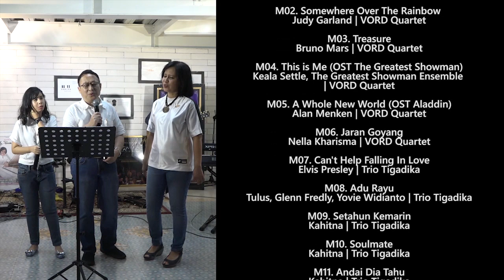Endless Love - VORD Quartet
Musik Jelang 2020
Selasa, 31 Desember 2019
Lagu dipopulerkan oleh Lionel Richie, Diana Ross

31 Desember adalah hari yang dirayakan seluruh dunia, termasuk kami. Tapi kami memiliki alasan yang berbeda. Itu adalah hari pernikahan kami (Adi Utarini dan Iwan Dwiprahasto). Dua tahun yang lalu (tepatnya 31 Desember 2019), kami mensyukuri 30 tahun usia pernikahan bersama kerabat, sahabat, tim WMP Yogyakarta, tim Mixline Dance dan para tetangga di Perumahan Sukoharjo Indah dalam acara Musik Jelang 2020. Sayangnya, itu adalah kesempatan terakhir bagi kami untuk merayakan bersama. Tuhan berkehendak lain.

Prof. dr. Iwan Dwiprahasto, MMedSc, PhD atau Mas Iwan berpulang pada 24 Maret 2020 karena Covid-19. Pada tahun itu acara musik yang biasa kami selenggarakan menjadi vakum. Namun di balik setiap kesedihan, Tuhan selalu memberikan pertolongan yang lebih besar, kekuatan dan juga kebahagiaan.

Bersama Putri, kami mensyukuri nikmatNya dan mempersembahkan Harta Berharga dalam bentuk suara hati kami sekeluarga dan para penampil dalam Memori dari Konser Jelang 2020 untuk memberikan semangat di tahun 2021. Semoga kehangatan dan keakraban saat itu masih dapat dirasakan oleh para pemirsa YouTube. Suasana ini sangat terasa di video lagu Fuego, atau Soulmate😍

Terima kasih kepada VORD electric string quartet, trio-homeband Tigadika, penari Line Dance dari Mixline Dance dan ibu-ibu PSI.